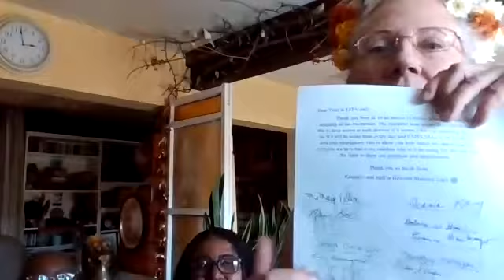LITA Performance 9/24/2021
LITA Performance for Skilled Nursing facilities, September 24, 2021
Performers: John Gruenstein, Victoria Ryan with Kelly Smith and Johnnie Smith, and Hali Hammer